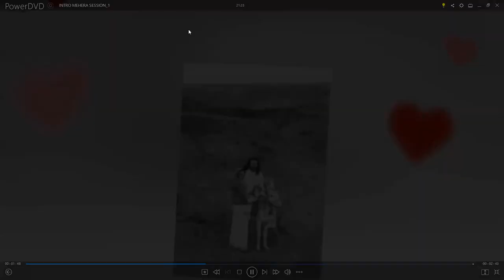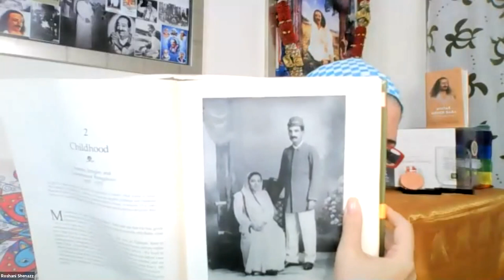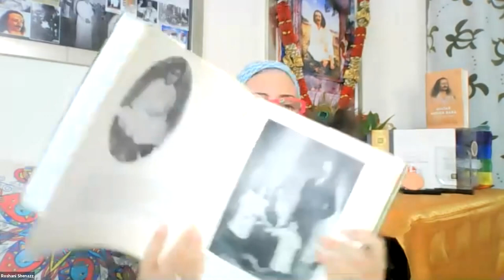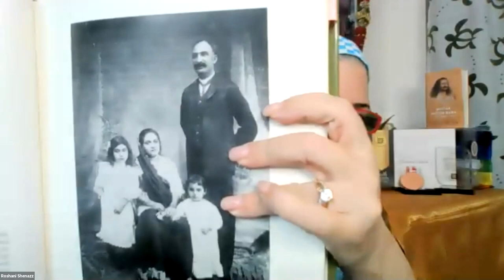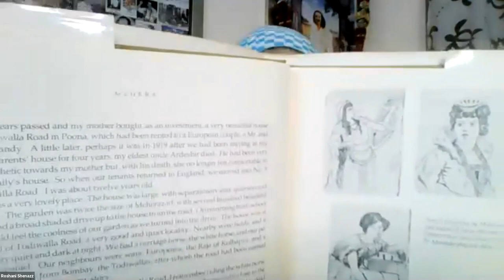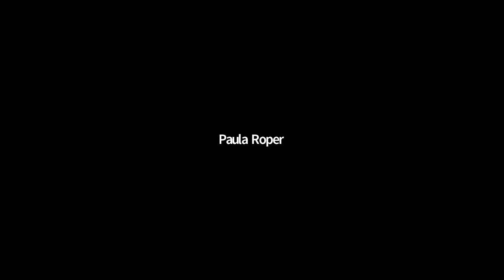Fragrance of Love - Mehera and Women Mandali, July 23, 2021 (#2), live on Zoom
Meher Baba said; "She (Mehera) is my very breath without which I cannot live."

We begin these extraordinary Fridays by reading the book MEHERA along with some short clips or videos. This shall be followed by any story sharing about Mehera and the Women Mandali from Baba Lovers in the house.

Let's all journey to the Hill of Fragrance through these Lives of Love.

Be with us on Baba Zoom every Friday.

Hosted by Roshani Shenazz in Mumbai.